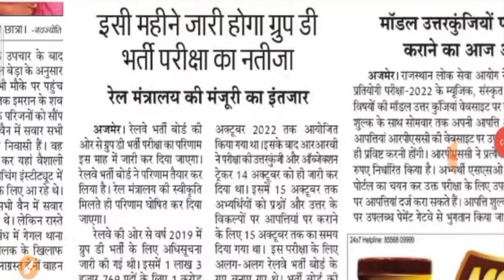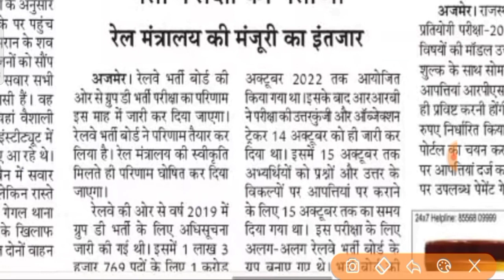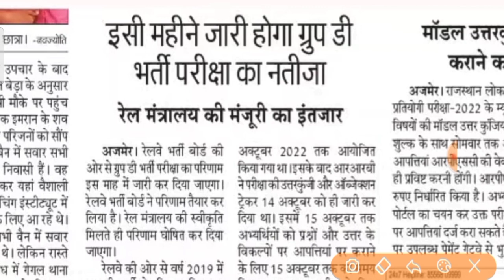RRC Group D Result 2022 | आ गया बड़ी खबर | rrc group d result latest update | group d result date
RRC Group D Result 2022 | आ गया सबसे नई खबर | rrc group d result latest update | group d result date

RRC Group D Result 2022 | आ गया सबसे बड़ी खुशखबरी | rrc group d result new update | group d result,

RRC Group D Result 2022 | आ गया, नई खुशखबरी | rrc group d result latest update | group d result date

RRC Group D Result 2022 | बड़ी खुशखबरी | rrc group d exam result latest update | group d result date

RRC Group D Result Date 2022 | आधिकारिक नई खुशखबरी | rrc group d exam result latest update/ rrc exam.